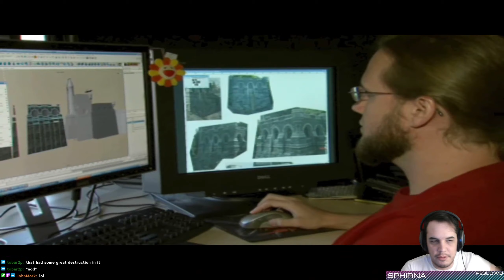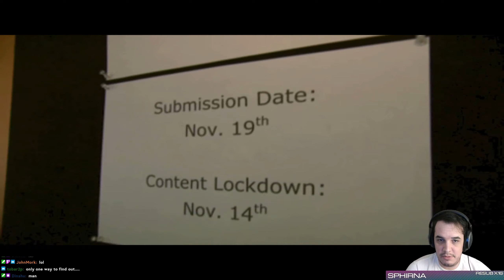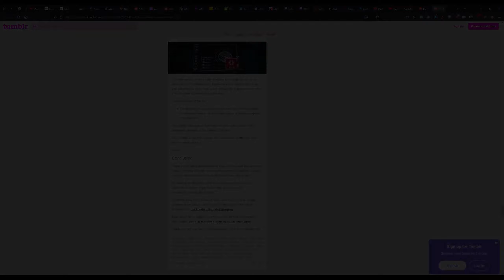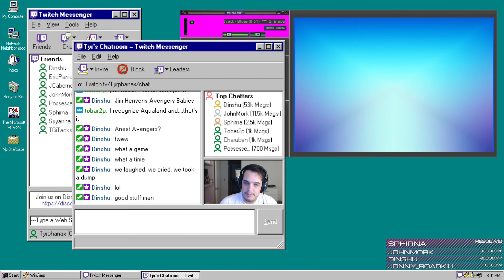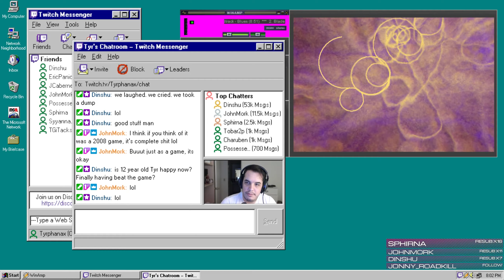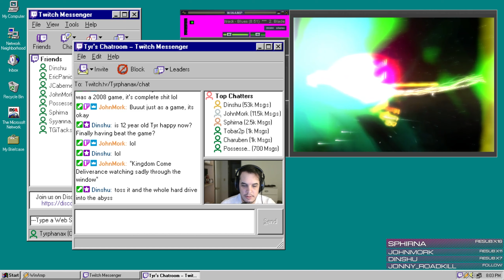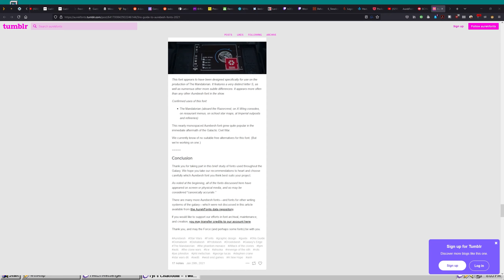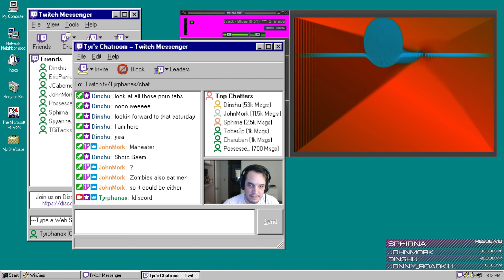Tyrphanax Plays Iron Man (PC) | Part 8 - Finale (7/7/21)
Join me on my first playthrough of the 2008 Iron Man tie-in game on PC in mostly-uncut VOD form!